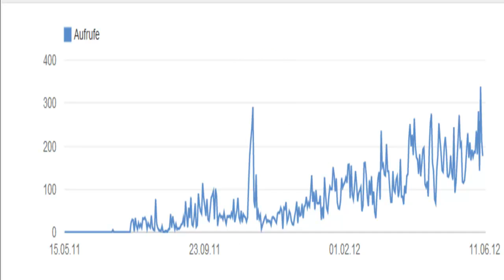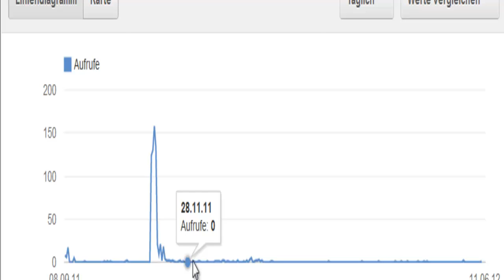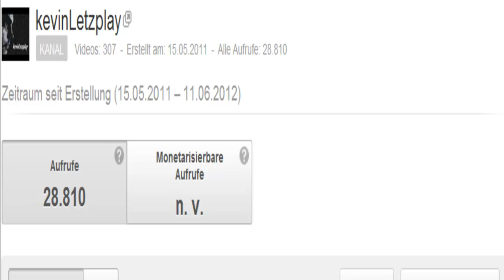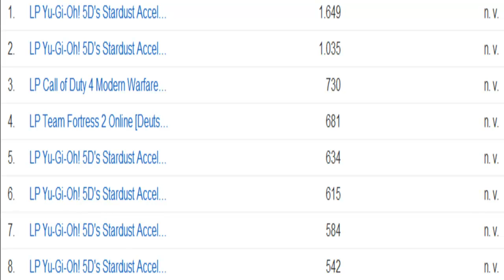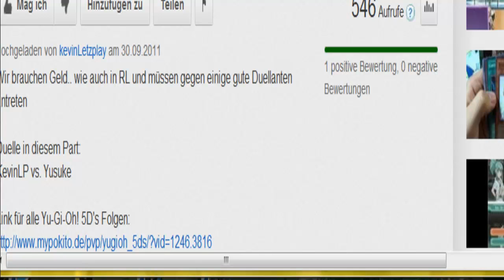Info [002] Viewrekord geknackt und Yu-Gi-Oh! Dankeschön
Was soll ich denn hinschreiben? Es wird doch alles erklährt xD Youtube ist doof ^^